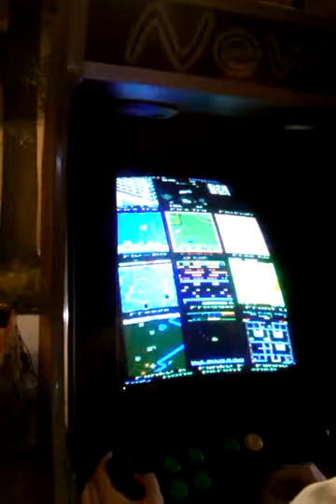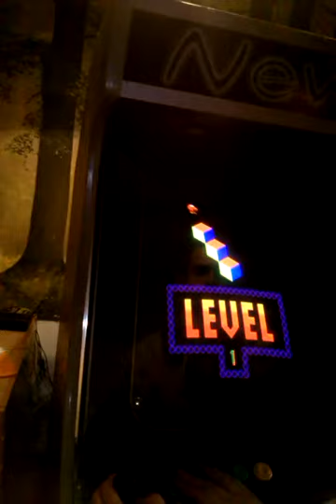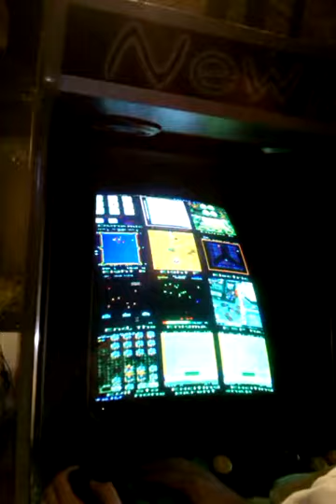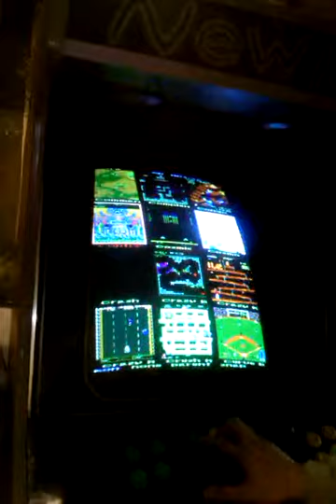Recreativa con AdvanceMame y monitor vertical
Monitor Hantarex MTC9110 de 25" a resoluciones nativas.
Tiene el monitor en vertical. Este monitor tiene unos márgenes bastante amplios de frecuencia para poder configurar juegos verticales a su resolución y refresco nativos con el monitor en horizontal, pero tampoco hace milagros.

2 jugadores con 4 botones por jugador.

Tiene monedero eléctronico en pesetas (monedas de 5 duros de las del agujero en medio) y todo el cableado jamma.

Por motivos que no vienen al caso tengo a la venta esta máquina. (Posibilidad de ponerle el monitor en horizontal)